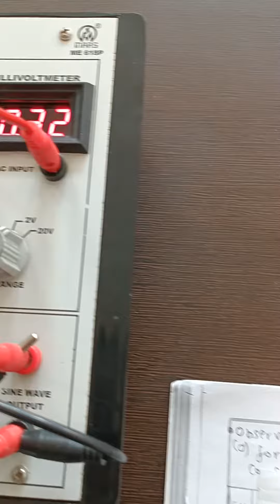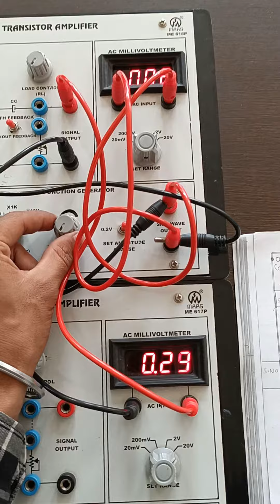Common emitter transistor amplifier